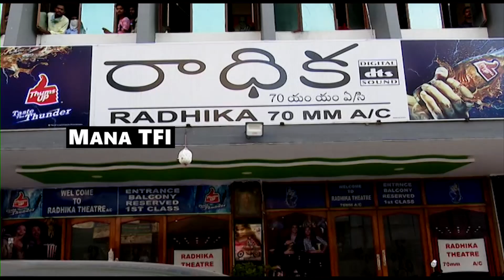Krithi Shetty And Vaishnav Tej Superb Words About Uppena Movie Artist Talimpu || Mana TFI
Watch Krithi Shetty And Vaishnav Tej Superb Words About Uppena Movie Artist Talimpu || Mana TFI

Hello And Welcome To Mana TFI Official Youtube Channel. This Channel Goes To Uploading Only Exclusive videos in Telugu, Tollywood Updates, Movie Public Talks, Unknown facts, Political News, Movie reviews.